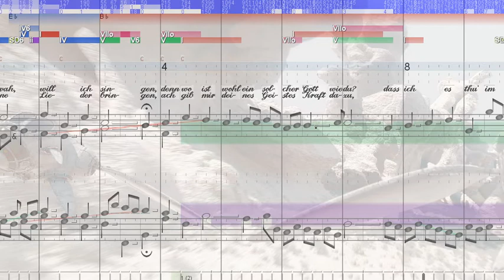BWV 452 Dir, dir, Jehovah, will ich singen